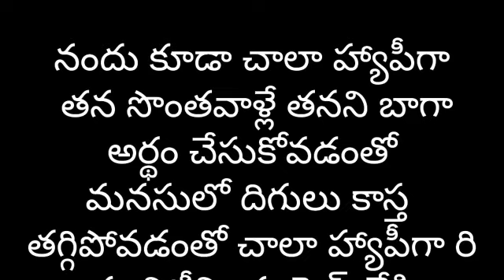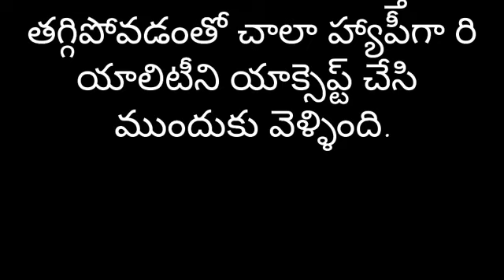నీలో ఉన్నా నీతోడై ఉన్నా part-79| Heart Touching Story In Telugu | Romantic Love Story | Audio Story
story name - నీలో ఉన్నా నీతోడై ఉన్నా